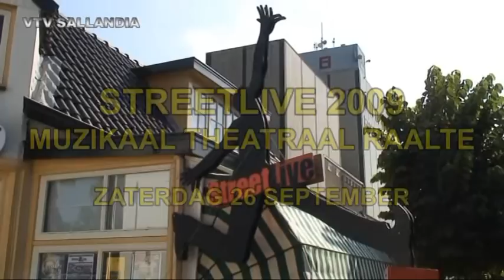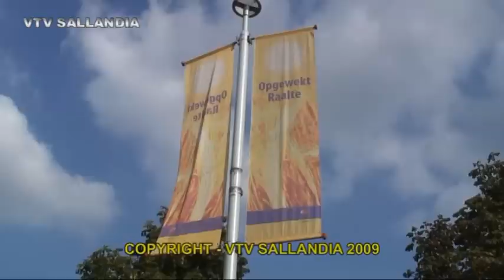Streetlive Raalte 2009 Cirque Ilya 1